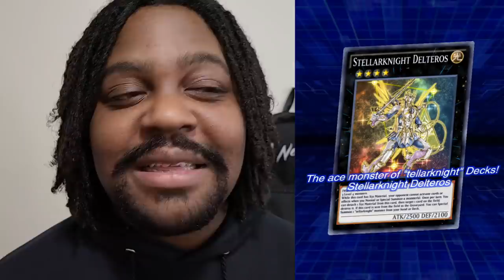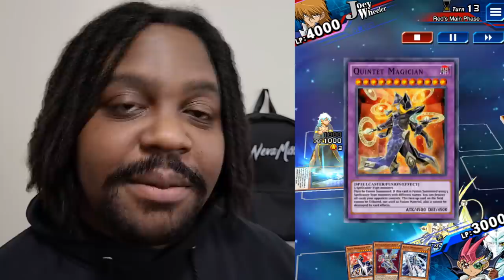Are Stellarknight so good in Duel Links? | YTDan Duel Links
Pre-order a signed copy for yourself or a friend What's going on my boi! YTDan back again with another video! New stream schedule coming soon along with Daily uploads! so this is the power of Zexal World